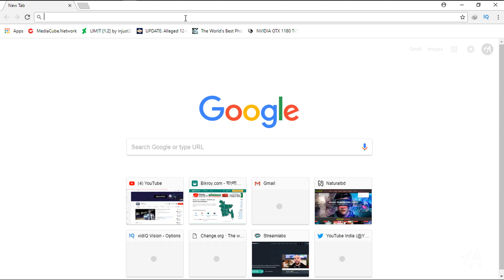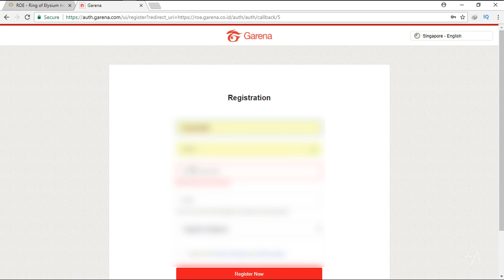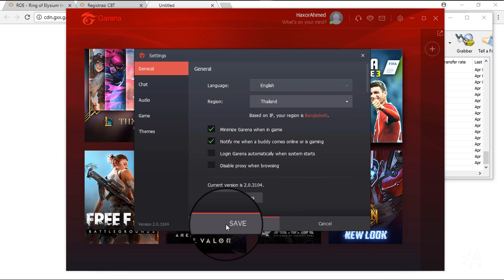How to download Ring Of Elysium (Europa) | Best Free PUBG game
✅Free to Play Survival Game For PC || PUBG LIKE graphics✅

✅ Current time this game is not availabe globally, But you can download IT any way.

👍 About Us :-